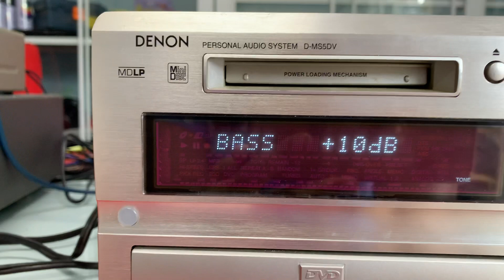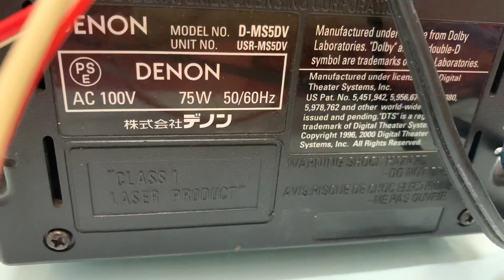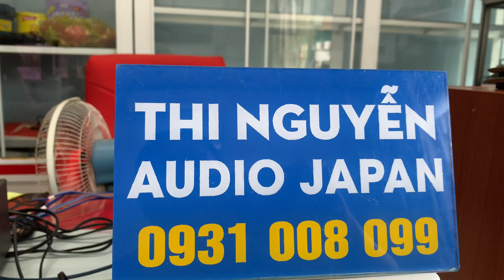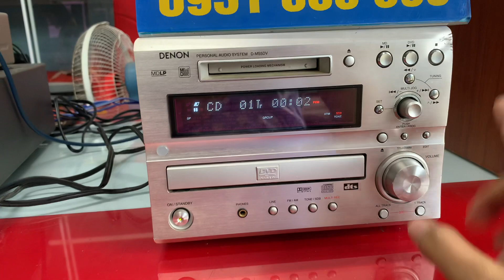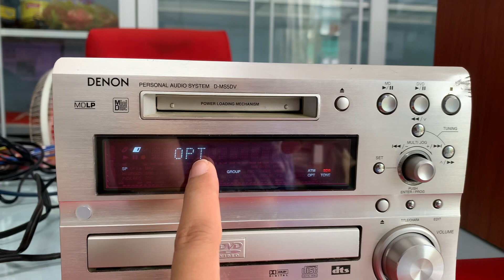Đã bán ,,, Amply dùng giải mã dac, DENON MS5DV📌, chỉnh bass/treb, full chức năng☎️0931.008.099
👏👏Giải mã DAC ko cần mồi ,
⚡️Chỉnh BASS, TREB, S.BASS trên dàn ko cần remote.
⚡️LÀ 1 trong những dòng rất hay của DENON

. ❌GIÁ BÁN : 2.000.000   ❌  cọc trước 500.000.,thu hộ phần còn lại.

👉Ship hàng toàn quốc qua bưu điện, ship cod cọc trước 500k , chuyển đủ tặng đĩa MD chép nhạc theo yêu cầu
♻️♻️AMPLY LẼ DENON MS5DV -- NỘI ĐỊA NHẬT ĐIỆN 110v.

☘☘CHỨC NĂNG FULL :  DVD , CD ,MD , AUX , OPTICAL( in+out) /Sub out , FM 108MHZ

👉 Ngõ oftical IN và OUT kết nối smart tivi

👉 Ngõ sub out, ngõ AUX kết nối ĐT, TIVI, PC

 👉Từ nút SDB/Tone trên máy, có thể chỉnh trực tiếp BASS/TREBLE theo ý thích.

~~Kích thước chiều cao 16cm , chiều ngang 21cm , chiều sâu 32cm

Ship, cọc trước 500.000.,thu hộ phần còn lại.